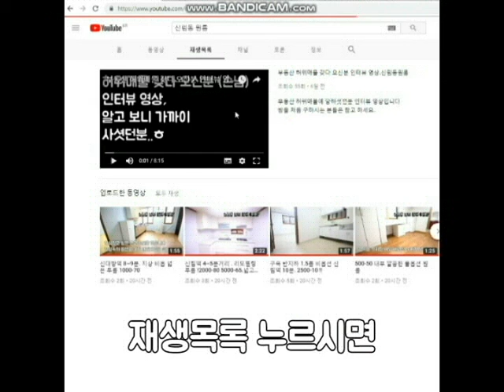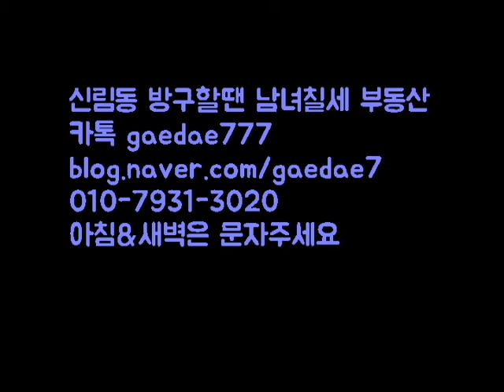신림역 4번 출구 신원시장 뒤편 신축 전세 1억!